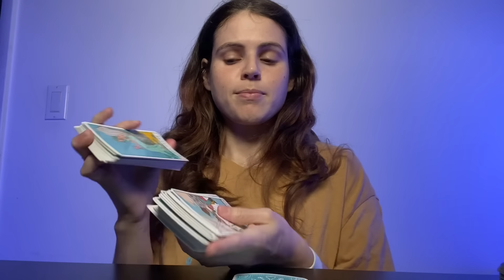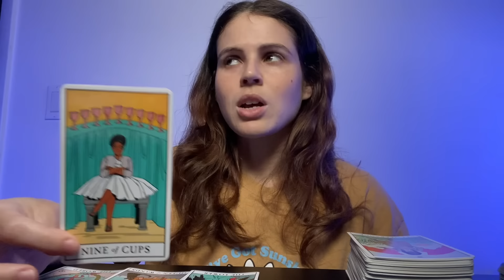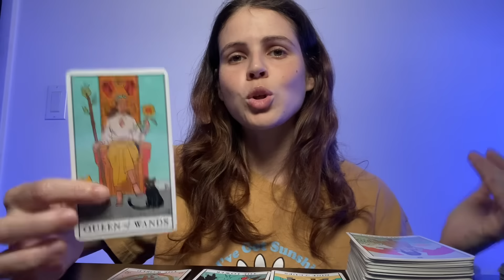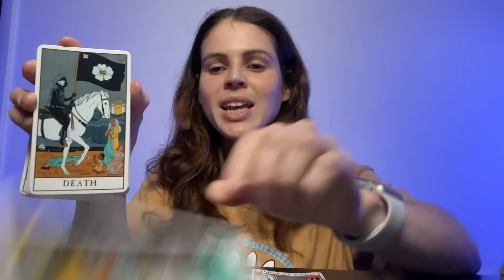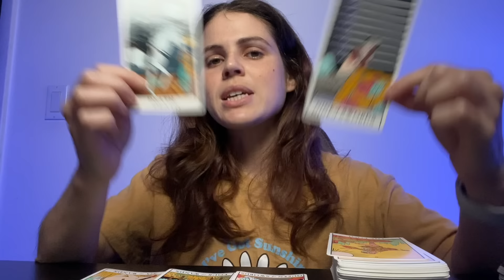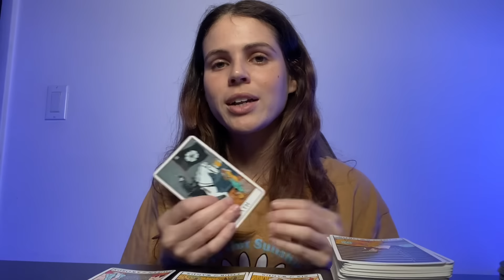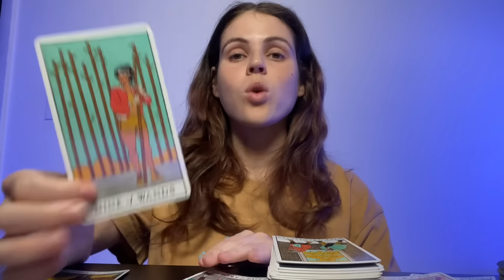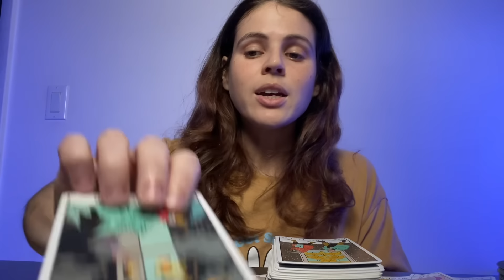SCORPIO ♏️ THE UNIVERSE IS DELIVERING On Your Request! Make It Make Sense!! ✨APRIL 1-7, 2024